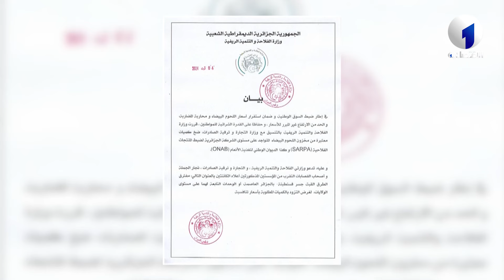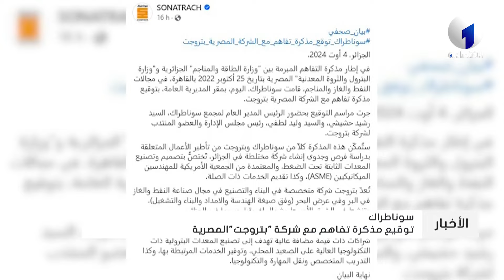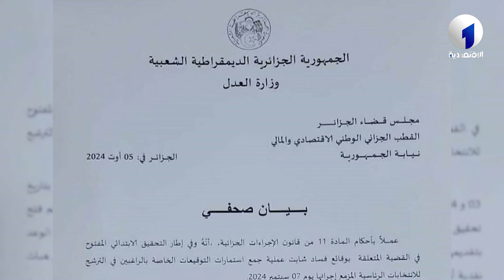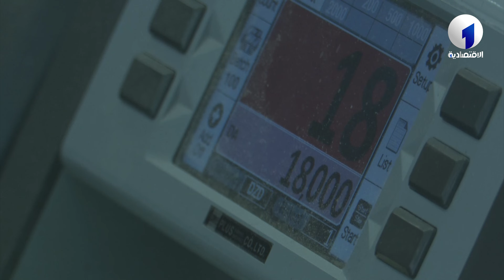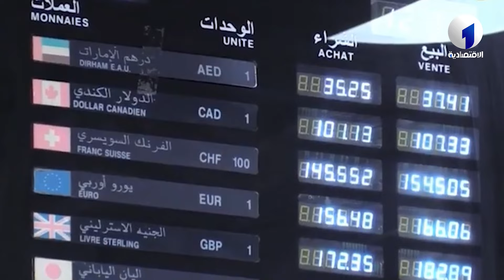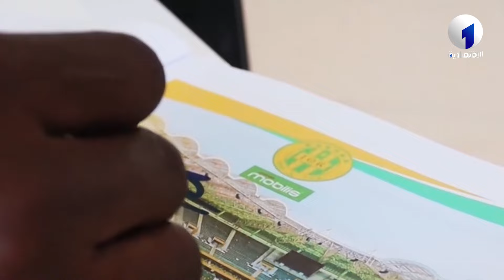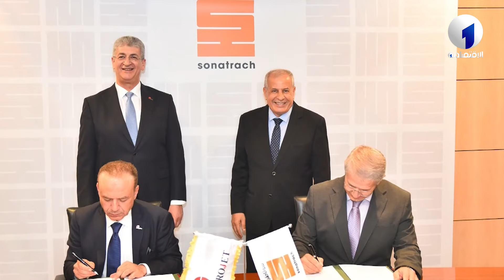النشرة الأمازيغية ليوم الإثنين 05 أوت 2024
قناة الاقتصادية الأولى
التردد: 10922
الترميز : 27500
معامل الترميز : 7 / 8
الإتجاه : أفقي
قمر نايلسات
موقع ويب: